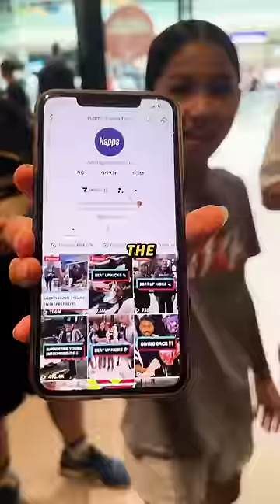THEY WENT FROM THE MOST BEAT UP KICKS TO THE FRESHEST!